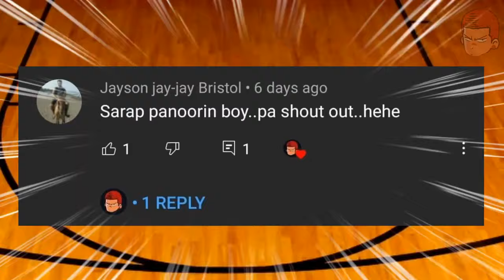Chapter 50 - Ang Flying SWATTER!! / Slam Dunk Season 2 Interhigh / Shohoku vs Sanooh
Magandang araw sa inyo mga Idol! Sana po ay magustuhan nyo po ang video na ito.